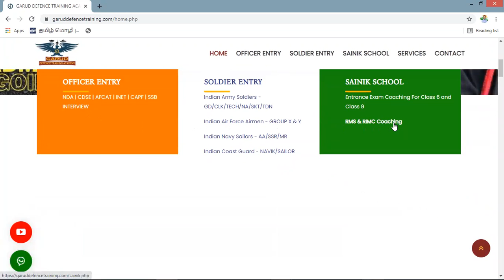FREE COACHING😱 Are you a Son of Martyred Soldier?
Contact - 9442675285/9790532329